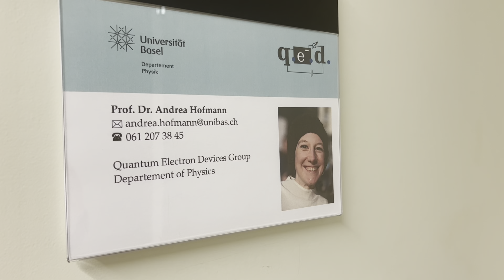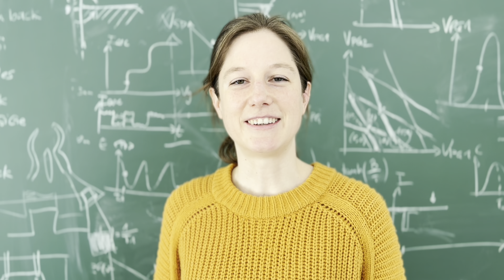Wer sind die Frauen in den Nanowissenschaften? Andrea Hofmann über ihre wissenschaftliche Karriere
Andrea Hofmann ist Assistenz-Professorin an der Universität Basel. Sie beschreibt kurz ihre Arbeit am Departement Physik und erzählt wie sie dazu gekommen ist, Physik zu studieren. Allen, die sich für Themen aus der Nanowelt und Physik interessieren, empfiehlt sie, den Schritt zum Studium zu wagen.

Andrea Hofmann is an assistant professor at the University of Basel. She briefly describes her work at the Department of Physics and explains how she came to study physics. She recommends anyone who is interested in topics from the nanoworld and physics to take the plunge and start studying.

Information about the Swiss Nanoscience Institute at the University of Basel